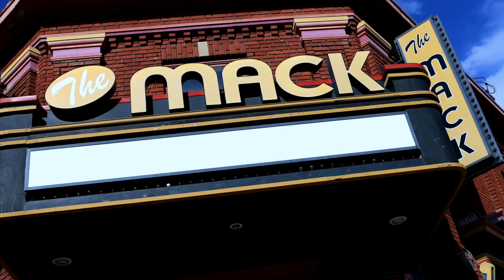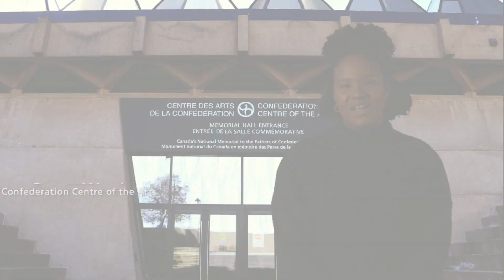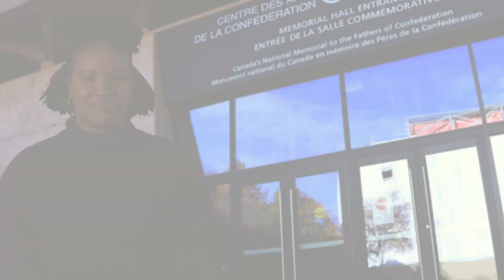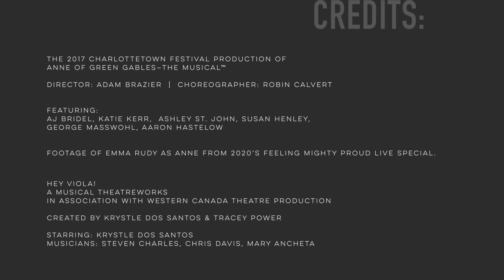2022 Charlottetown Festival Season Launch!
Hint: You'll want to watch 'til the end.

The largest musical theatre festival in Atlantic Canada since 1965, The Charlottetown Festival is committed to creating new Canadian works and bolstering our nation’s vibrant musical theatre scenes. Featuring the finest performers, designers, writers, and musicians, the Festival is a professional theatre showcase that celebrates Canadian stories, exploring our origins, ideals, and ongoing evolution.

TICKETS FOR THE 2022 CHARLOTTETOWN FESTIVAL WILL GO ON SALE FOR MEMBERS AT NOON ON TUESDAY, NOVEMBER 16 AND TO THE GENERAL PUBLIC THURSDAY, NOVEMBER 18 AT NOON.

Become a member and get early access to 2022 Charlottetown Festival tickets